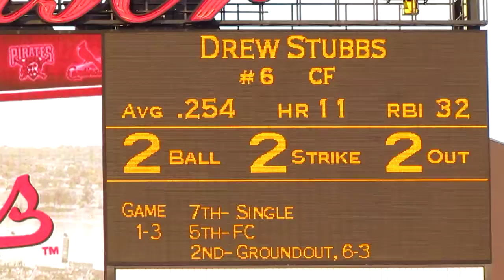St. Louis Cards MVI_5738.MOV